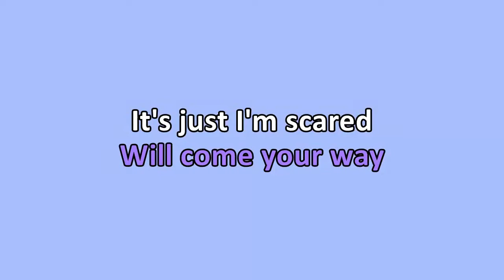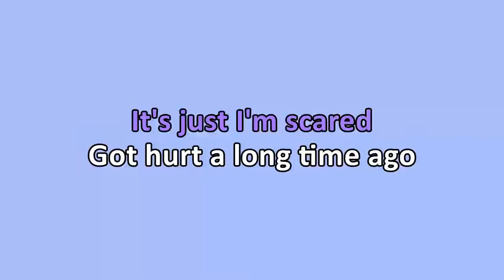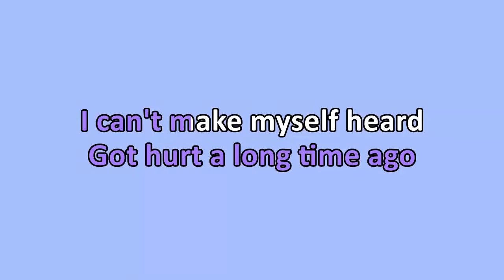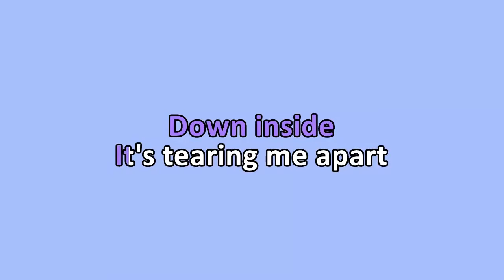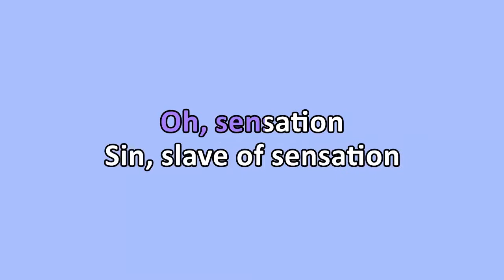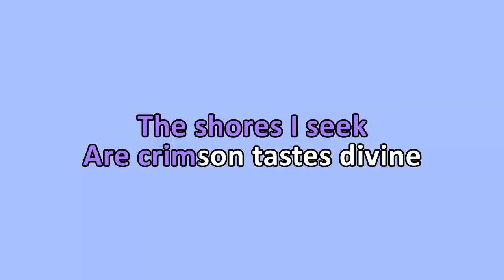Portishead - Biscuit (Karaoke)